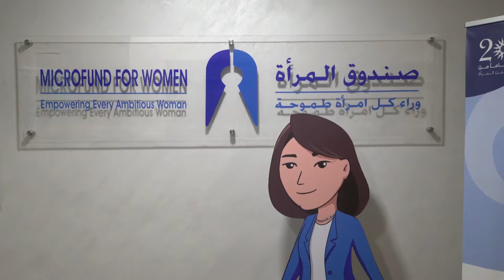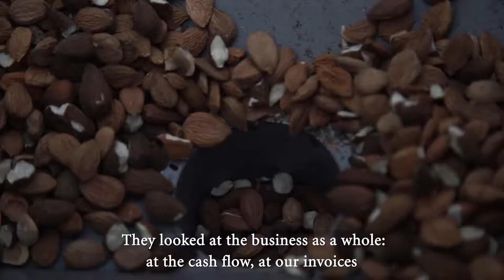🇯🇴 Supporting entrepreneurship in Jordan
Investing in local start-ups is key to help entrepreneurs design products and solutions to overcome the region's challenges, stop the brain drain, empower women and ensure a resilient and inclusive future. Discover Microfund for Women and Silicon Badia, two different funds with one common goal: supporting entrepreneurship in Jordan.